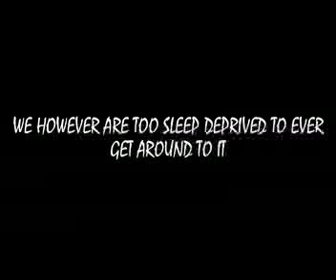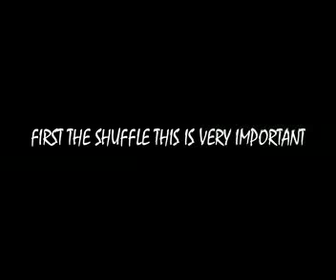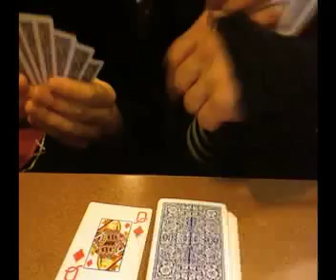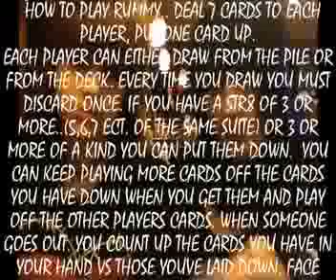The Aiden and Lee Lee show. This is how Scene T.V began.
This was the first youtube video I ever did. It was like 3 in the morning, we we were deliriously tired, had absolutely no script and no idea what to do. It was also one of the best nights of my life. That whole summer was.
Aiden Arrows, and Leanna Davis( Luscious LeeLee) give their all out movie review on beastly, and teach you how to play Gin Rummy, all on serious sleep depravation at a dinner coffee dive.   Music by First to Last "I Miss you Terribly"